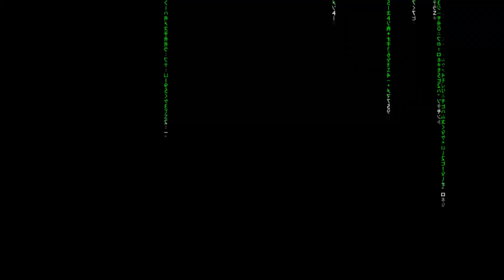Final Fantasy XV #115 - Verse 2 (episodio 13) me pone malo - Gameplay comentado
FinalFantasyXV Gameplay comentado de Final fantasy XV (Square), la llegada del mundo abierto y los combates Hack & Slash a mi saga favorita.

1080p 30fps

Jugado en Ps4 Pro